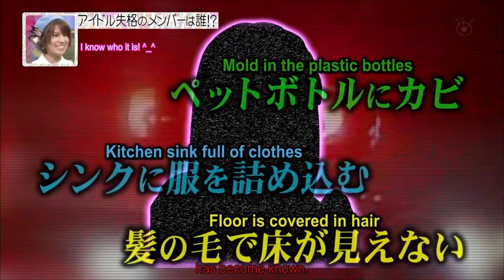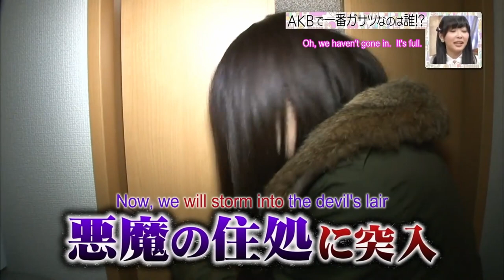AKB Dirty idols - 1st place